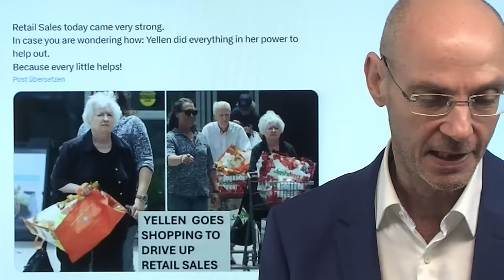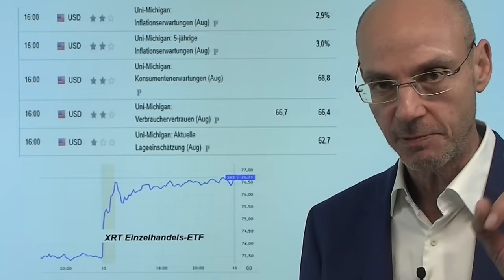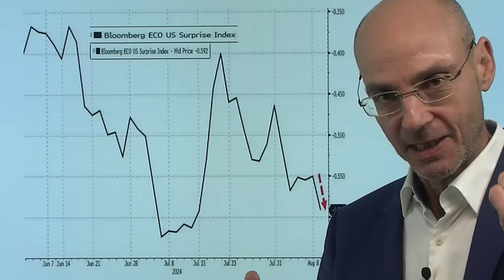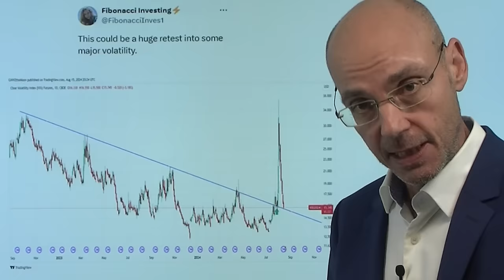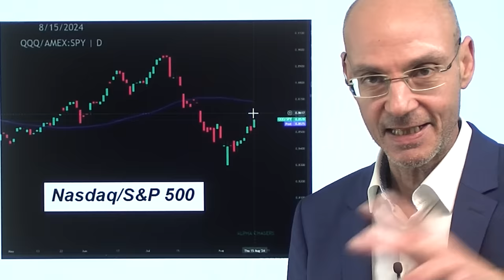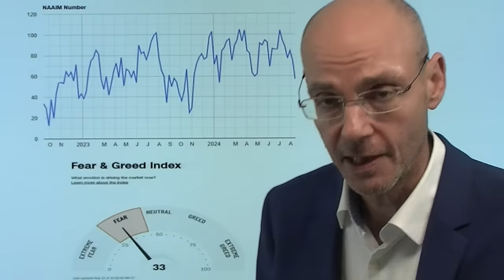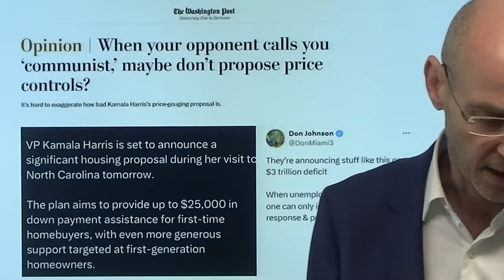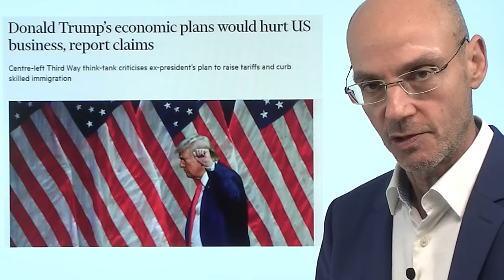Wall Street: Die große Euphorie - Bärenmarkt-Rallys sind brutal! Videoausblick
Hinweise aus Video:

1. Der Carry-Trade erlebt ein Comeback – Märkte vergessen schnell

2. Fed-Zinsen: Händler streichen Wetten auf großen Wurf

Die Wall Street ist nach den gestrigen Wirtschafts-Daten in totaler Euphorie - und das geht ein bißchen zu schnell, nachdem viele noch vor einer Woche verzweifelt von der Fed massive Not-Zinssenkungen gefordert hatte. Nun ist wieder die Rede von einem "Goldilocks-Szenario", also einer soliden Wirtschaft bei gleichzeitig sinkenden Zinsen. Die Wall Street ber überinterpretiert die gestrigen positiven Einzelhandelsumsätze und ignoriert die gestern veröffentlichten schwachen Daten - das Konjunktur-Bild ist eher gemixt als eindeutig positiv. Angesichts des neuen Optimismus sollten die Bullen jedoch bedenken, dass die heftigsten Rallys stets in Bärenmärken passieren. Ob das eine Bärenmarktrally ist, ist noch nicht beweisen - aber eben auch nicht das Gegenteil, denn Bullenmärkte steigen normalerweise langsam und nicht so brutal wie in den letzten Tagen..